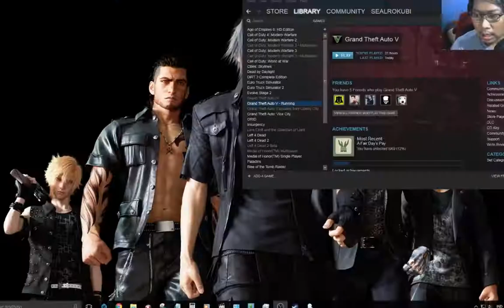RUSUH DI BULAN - MABAR NO MAN SKY IPCBF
Tadinya cuma mau balapan. akhirnya malah jadi ngancurin spot.
Siapa sih yang mulai?